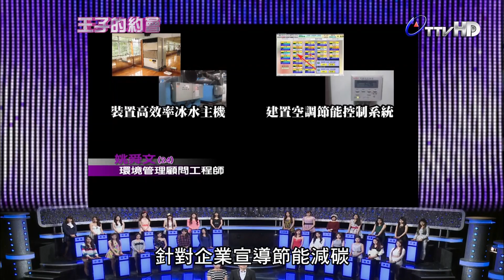王子的約會 20140301 part1